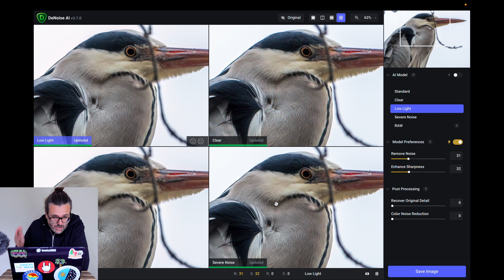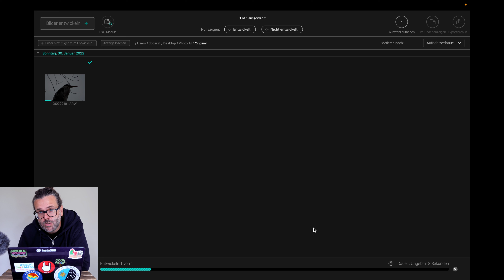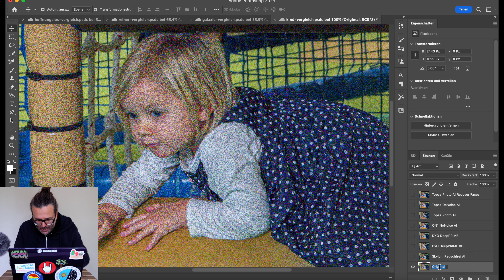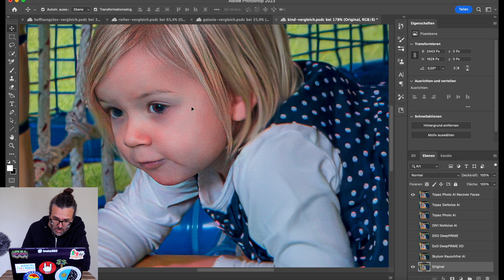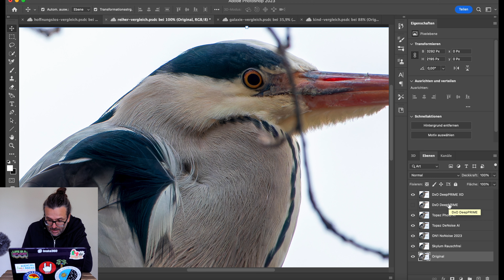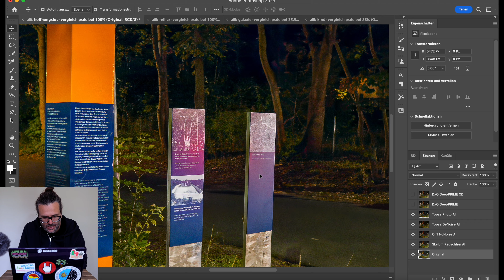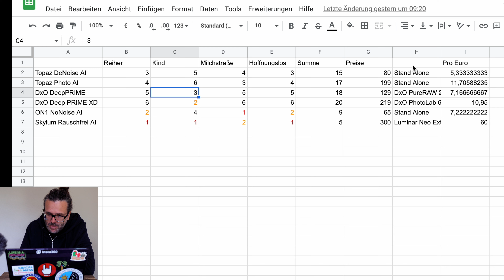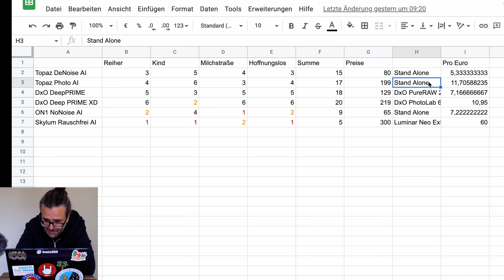Bildrauschen entfernen in Fotos: Die besten Tools im Vergleich 2023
Willst du Bildrauschen in Fotos reduzieren oder entfernen, kommst du um KI nicht mehr herum.
In diesem Video vergleiche Topaz DeNoise mit DxO DeepPrime, DeepPrime XD, Topaz Photo AI, ON1 NoNoise und Skylum Luminar Neo Rauschfrei AI.

Unter den folgenden Links findest du kostenlose Demo-Versionen und kannst die Programme kaufen:

Hier findest du einen Vergleich von Topaz Photo AI mit Topaz Gigapixel AI, Sharpen AI und DeNoise AI:

Inhalt:
00:00 Diese Tools vergleiche ich
00:33 Topaz DeNoise AI
01:11 Topaz Photo AI
01:58 DxO PureRAW 2 und DeepPRIME
02:51 DxO PhotoLab 6 ELITE und DeepPRIME XD
03:57 ON1 NoNoise in ON1 Photo RAW 2023
04:34 Luminar Neo Rauschfrei AI
05:05 Die Tools im Vergleich
05:21 Das kleine Kind im Vergleich
07:30 Die Galaxie im Vergleich
08:48 Der Reiher im Vergleich
10:27 Der hoffnungslose Fall im Vergleich
13:43 Die Gewinner  & Verlierer
15:30 Preise und was du dafür bekommst
17:57 Meine Empfehlung

Offenlegung:
Mir wurde von Skylum eine Lizenz für Luminar Neo inkl. des Extension Packs zur Verfügung gestellt.
Alle anderen Tools habe ich gekauft oder DxO PhotoLab 6 ELITE al Demoversion getestet.

Du willst wissen, wie ich meine Fotos mit Lightroom CC bearbeite?